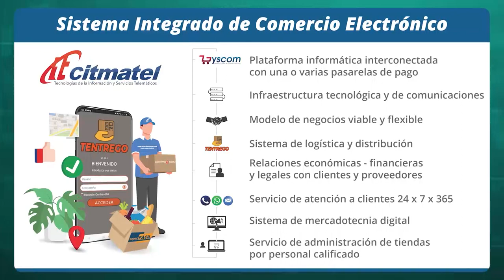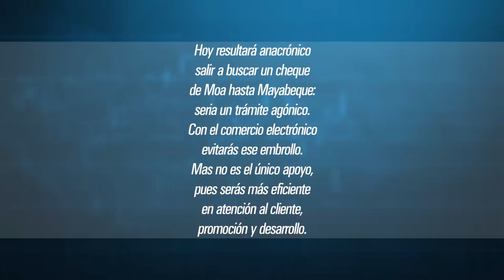Cuadrando la Caja | Comercio Electrónico ¿un paso hacia el bienestar económico? 💳📱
Para hablar sobre cómo se aplica y su impacto en Cuba contaremos con especialistas en servicios e informática y criptoactivos.